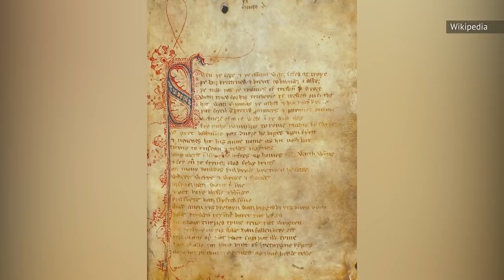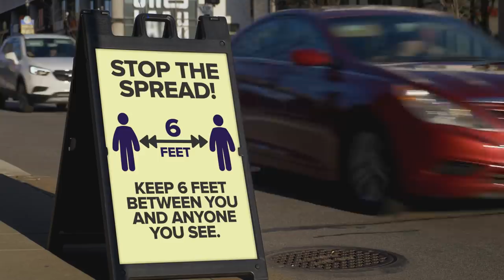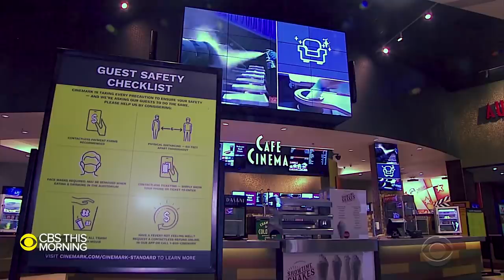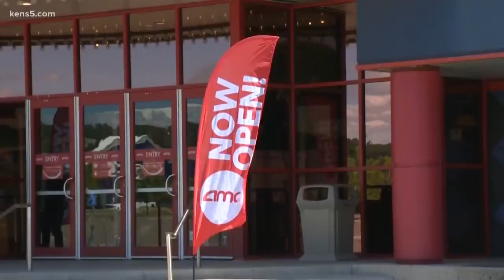Watch This Before You See The Green Knight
David Lowery, the director behind "A Ghost Story" and "Ain't Them Bodies Saints" has teamed up with A24 once again to deliver what might be his most ambitious project yet: "The Green Knight." Based on an ancient 14th-century chivalric romance story, the film's casting of Dev Patel is sure to add a modern-day smolder to the somewhat more tame Arthurian tale. Combining a packed cast with a director known for his audacious projects, "The Green Knight" looks to be an indie smash along the likes of "Hereditary" or "Lady Bird." Excited? Watch this before you see "The Green Knight."

Planting the seed | 0:00
A mythic fable | 1:41
Unexpected influences | 2:53
A legendary cast | 4:53
Filming The Green Knight | 6:01
One year hence | 7:34
The appointed hour | 9:05
The hype is real | 10:13